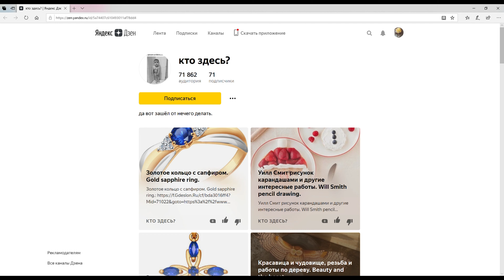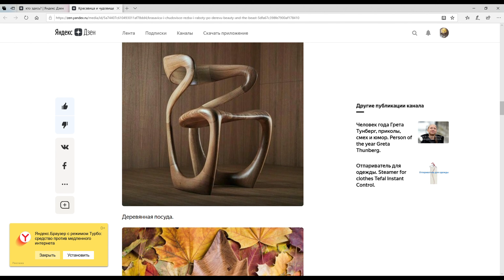Пицца с героями мультфильма "Том и Джерри" и другие вкусняшки.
Зарабатываем в интернете. Монетизация блога.
Смотрите мой дневник в интернете с интересными и весёлыми фотоподборками
Или посмотрите интересные товары в разных интернет магазинах:
Тур на новогодние праздники на Мальдивы и много других тур поездок по всему миру
Швейцарские механические наручные часы Corum с хронографом. На сайте вы найдёте много часов и ювелирных украшений с хорошими скидками